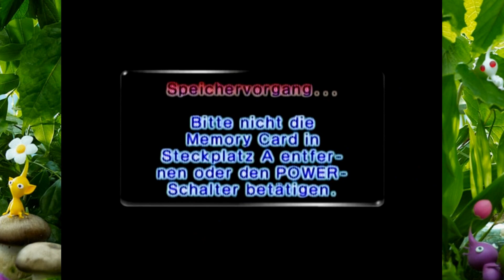Pikmin 2 [100%] - Part 30 - Lass die Seife nicht fallen! [German]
Wer arbeitet, der muss sich auch mal waschen. Also auf in den Duschraum!